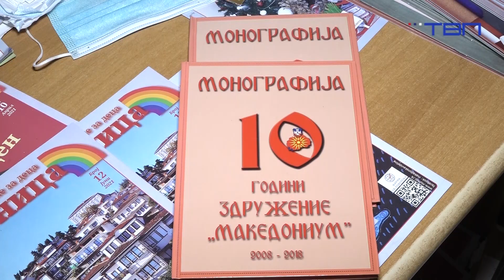TV Pančevo - Konkurs "Makedonsko sunce" otvoren do 28. februara